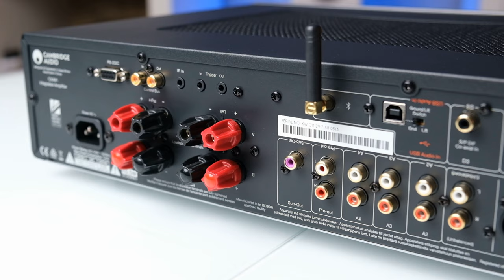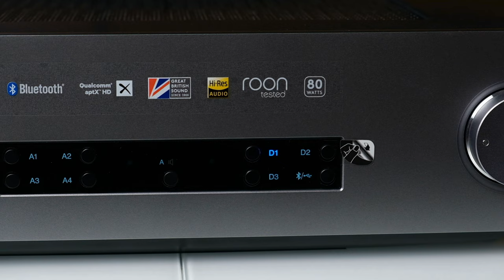Cambridge Audio CXA81 - recenzja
Wzmacniacz stereo Cambridge Audio CXA81.

Partnerem odcinka jest sklep RMS.pl. Sklep nie miał żadnego wpływu na treść tego materiału. Opinia jest tylko i wyłącznie moja.